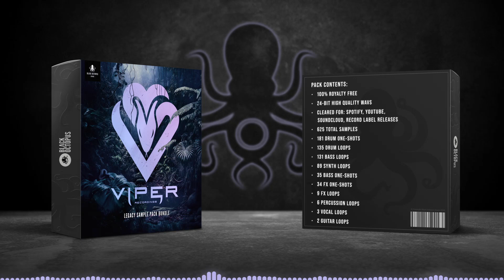Sounds Straight From The Top of the Scene! - Viper Recordings - Legacy Sample Pack Bundle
Get a classic arsenal of samples designed by Viper’s elite roster. “Viper Legacy” combines the best of Vol 1 and 2 of Vipers Official DnB sample packs, into one powerhouse pack. Filled with Bass, Drums, FX, Guitars, Synths, Percussion and Vocals this pack is ready to set your tracks on fire and keep the dancefloor buzzing.

From the legendary Matrix & Futurebound, Cyantific, Dossa & Locuzzed, Koven, and Ekko & Sidetrack, to rising stars like Giganti, Jack Mirror, Millbrook, and Blaine Stranger. This pack delivers 1+GB of the signature sounds that have defined the Viper label, and makes it even easier than ever to craft everything from emotive Liquid masterpieces to cutting-edge Neurofunk beats.

What’s Inside?
⦁ Drums: Viper Legacy offers the industry standard in Drum and Bass drums, with a comprehensive selection of Drum Loops broken into Kick & Snare loops, Top loops and Hat loops. Along with the equally extensive array of Drum One-shots with Kicks, Snares, Hats and Claps to give you full controll over your drums.

⦁ Basses: Experience the raw power of bass with one-shots, plus crowd-moving synth loops and deep, rumbling sub loops. All engineered for maximum impact and clarity in your tracks.

⦁ Synth Loops: Utilize the signature sounds from your favourite Viper artists, and elevate your melodies with a diverse range of synth loops in various keys, but with a 174 & 175 focus.

⦁ FX & Vocals: Add the final touches with a selection of atmospheres, sweeps, and Vocal FX to add extra finishing touches while creating a sense of tension and release, enhancing the overall listening experience.

Key Features
⦁ Artist-Crafted Sounds: Dissect and use sounds lovingly crafted by Viper’s successful artists, giving you an edge in your production game.

⦁ Drag & Drop Ease: Each sample is ready to use straight out of the box, saving you time and letting you focus on creativity.

⦁ Versatile Use: Perfect for aspiring and accomplished producers alike, this comprehensive selection caters to every style of drum and bass, including dancefloor, liquid, jump-up and neuro

⦁ High-Quality Processing: All sounds in Viper Legacy are processed with high-end equipment, ensuring pristine quality and professional-grade results.

'Viper Legacy' features exclusive sounds from some of the biggest names in the Drum & Bass scene, so you can infuse your music with the essence of the genres most iconic sounds. So unlock the legacy of Drum & Bass with 'Viper Legacy' and bring the power and precision of Viper Recordings to your music.

** Viper Recordings requests that you not use their name in the branding of your music, track credits, title, or artist names.

Contents

⦁ 24-bit High Quality Wavs
⦁ Cleared for: Spotify, Youtube, Soundcloud, Record Label Releases
⦁ 625 Total Samples
⦁ 181 Drum One-shots
⦁ 61 Kicks
⦁ 61 Snares
⦁ 35 Open Hats
⦁ 23 Closed Hats
⦁ 1 Clap
⦁ 135 Drum Loops
⦁ 71 Full
⦁ 44 Tops
⦁ 14 Kick & Snare
⦁ 6 Hats
⦁ 131 Bass Loops
⦁ 82 Bass Synths
⦁ 89 Synth Loops
⦁ 41 Leads
⦁ 20 Chords
⦁ 14 Arps
⦁ 7 Plucks
⦁ 5 Pads
⦁ 2 Music
⦁ 35 Bass One-shots
⦁ 34 FX One-shots
⦁ 20 Synths
⦁ 10 Risers
⦁ 4 Fallers
⦁ 9 FX Loops
⦁ 6 Sweeps
⦁ 2 Synths
⦁ 1 Atmospheres
⦁ 6 Percussion Loops
⦁ 5 Shakers
⦁ 1 Combo
⦁ 3 Vocal Loops
⦁ 2 Guitar Loops